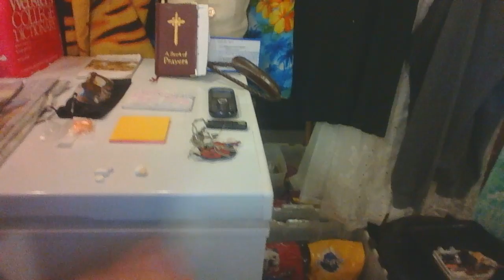Fit For Two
There is no such thing not enough space for two persons to inhabitat..